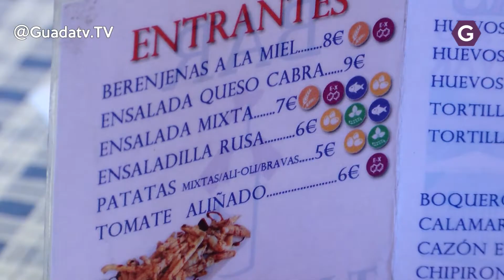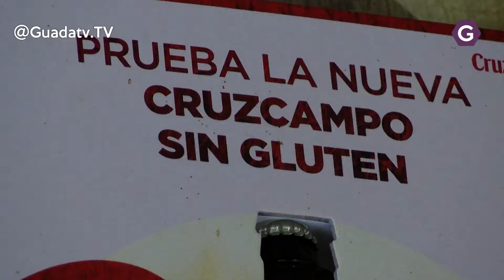Charla coloquio sobre la intolerancia al gluten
Charla coloquio sobre la intolerancia al gluten, el celiaquismo, en la sala de cine del Espacio Joven Europeo.  Este tipo de intolerancia la sufre cerca del 10% de la población.
Verónica Reolid, dietista-nutricionista de la Asociación de Celiacos de Castilla La Mancha nos contaba que es ser celiaco